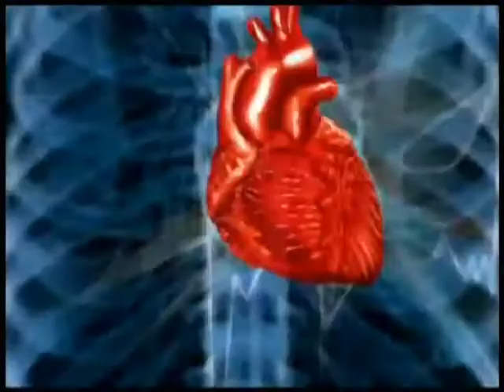What Is Osteoporosis, Herbal Remedies for Low Bone Density by Dr. Vikram Chauhan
Osteoporosis is a disease characterized by low bone mass and deterioration of bone tissue. This leads to increased bone fragility and risk of fracture (broken bones), particularly of the hip, spine, wrist and shoulder. Planet Ayurveda offers effective herbal remedies for the treatment of this disease.